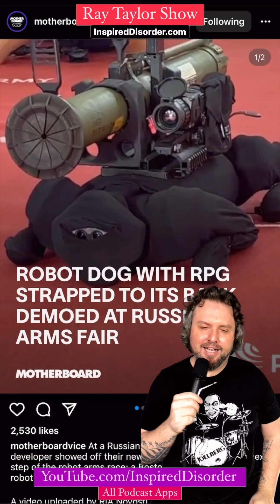Robots armed with rocket launchers - Swipe Up 201 - Opinion - Ray Taylor Show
Shout Out To: @vicenews @nowthisnews @deadline @motherboardvice

Daily Podcast: Ray Taylor Show - InspiredDisorder.com/rts
Daily Painting: The Many Faces - InspiredDisorder.com/tmf
ALL links: InspiredDisorder.com/links